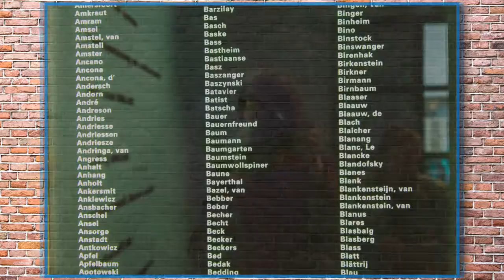Amsterdam Excursions, March 29 2017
We had a busy day in Amsterdam; starting with a canal cruise from near the Centraal Train Station to the Rijksmuseum, a guided tour of the museum, a bus ride back to the ship; then another short bus ride to the Portuguese Synagogue, where we had a tour of the Jewish Quarter. We returned to the ship for dinner, then went back to Amsterdam for a Red Light District walking tour (no photos were allowed in that district). A very busy day !

Children - Our Life - Nuno Adelaida
Never Too Late to Change Anything - Nuno Adelaida